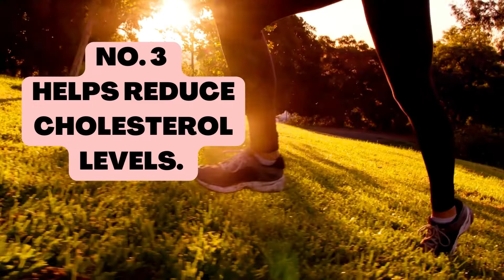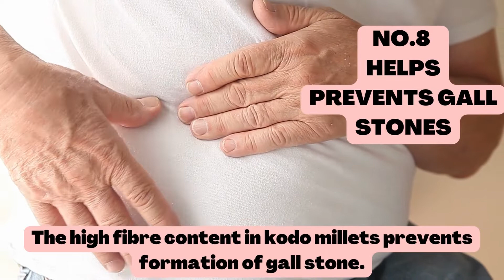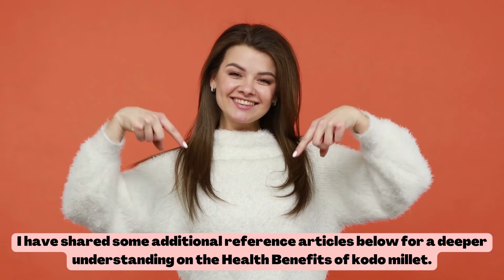8 Things You Need to know about Kodo Millet | By Nutrition Coach - Priya Prakash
In this video I Priya Prakash a Nutrition Coach and Founder of Naturally Yours talk about 8 Things You Need to know about Kodo Millet

Here are links to some additional readings, hope you find them useful.

Nutritional evaluation of Kodo millet and puffed Kodo

The Role of Millet Production and Processing in India

About Me:

I am a certified Nutrition Coach and biotechnologist. I am a strong believer of making simple and wholesome tweaks in the daily diet for a healthier lifestyle. I have over 10+ years experience in Operations and New product development for retail, FMCG and  health food Industry. Previously I have worked with Anthem Biosciences as a research scientist. Currently I am the Founder & COO of Naturally Yours - A Healthy Noodles & Pasta Brand.